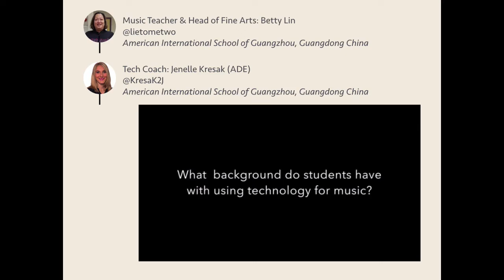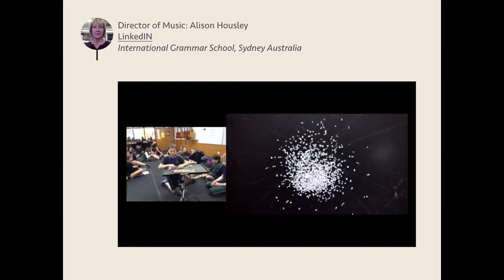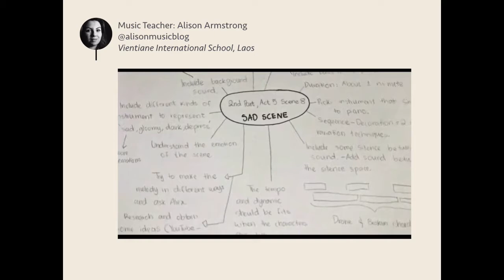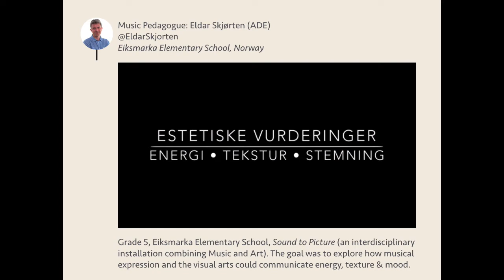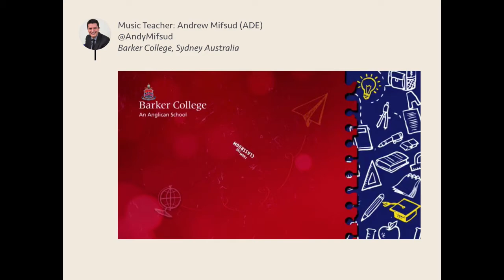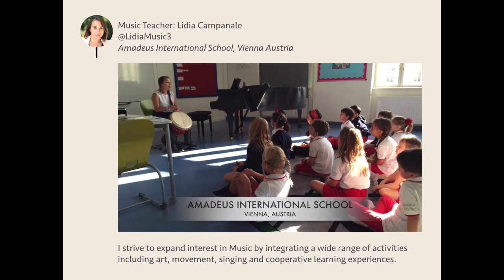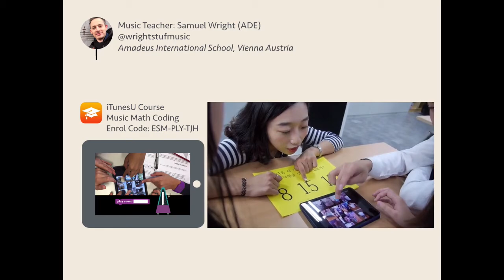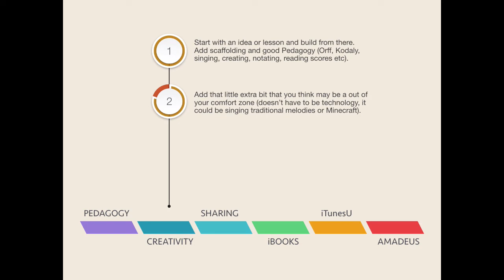K12 Online Creativity Strand 2017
Presented by Samuel Wright
Creativity. How do you begin, how do you make is the backbone of your classroom? View teachers from around the world how they use creativity within their classroom. Samuel Wright, a composer and educator has put together a variety of musicians and visual arts that demonstrate how they use creativity through collaboration and the arts.
Australia
Alison Housley International Grammar School, Sydney, Australia
Andrew Mifsud @AndyMifsud Music Teacher, Barker College, Sydney, Australia
Jane-Marie Talese @MsTalese Music Teacher, Tara Anglican School for Girls, Sydney, Australia
Austria
Lidia Campanale @LidiaMusic3 Amadeus International School, Vienna, Austria
Samuel Wright @Wrightstufmusic Amadeus International School, Vienna, Austria
China
Jenelle Krusak @kresak2j Tech Coach, American International School of Guangzhou, Guangdong, China
Betty Lin @lietometwo Music Teacher, American International School of Guangzhou, Guangdong, China
 Laos
Alison Armstrong @alisonmusicblog Music Teacher, Vientiane International School, Laos
Norway
Eldar Skjørten @EldarSkjorten Music Pedagogue, Eiksmarka Elementary School, Norway
United States
Tricia Fuglestad @fuglefun Visual Arts Teacher, Dryden Elementary School, Arlington Heights, IL USA